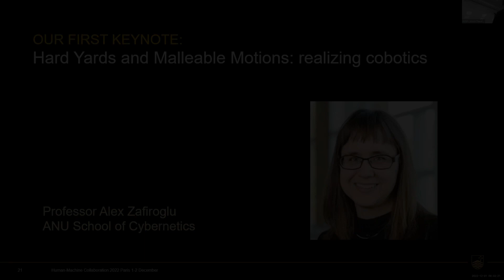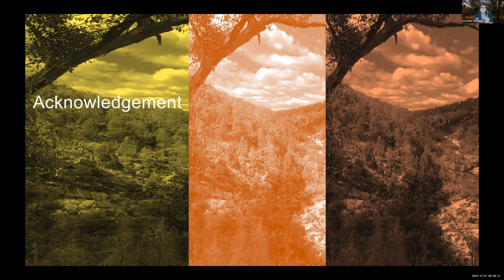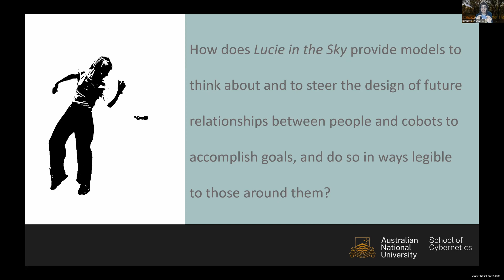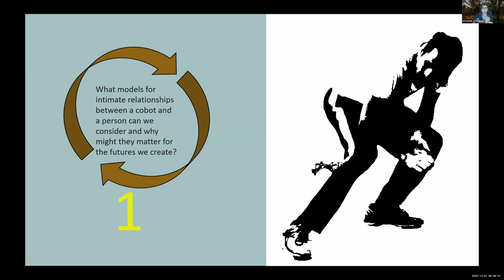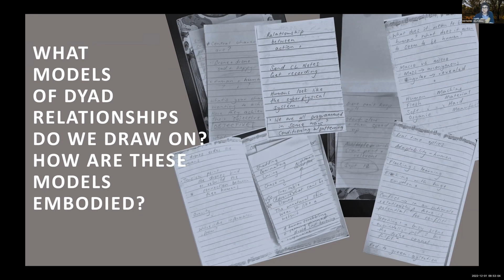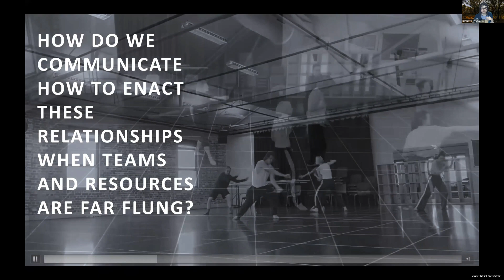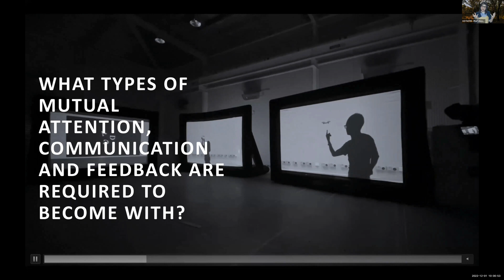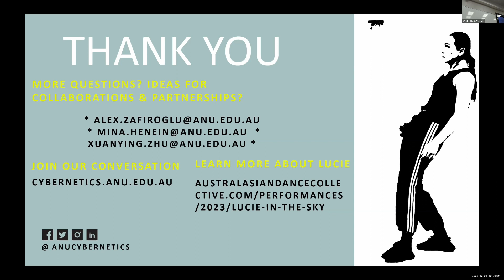HMC22 keynote: Hard Yards and Malleable Motions: realising - Alex Zafiroglu.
Drawing on ethnographic examples from Arts and Agents, an ongoing research partnership between the ANU School of Cybernetics and the Australasian Dance Collective, I ask us to consider the work involved in designing and realising how we relate to and move with robotic systems. With successful collaboration, a world in which people and machines meaningful relate snaps into being – seemingly naturally, with grace, and easily understood by others present. For the Australasian Dance Collective’s Lucie in the Sky project, successful collaboration entails small quadcopters and dancers relating to and moving with one another intimately on stage, expressing individuality, relationships and emotional connection.  Yet designing and enacting such people/cobot relationships requires a plurality of intelligences and skills, with success emerging through both hard yards and malleable motions. Using this example, I will consider more broadly how negotiation, feedback, and incremental experimentation result in the creation of worlds in which cobots and people become with one another.

Presentation is copyright Alex Zafiroglu.